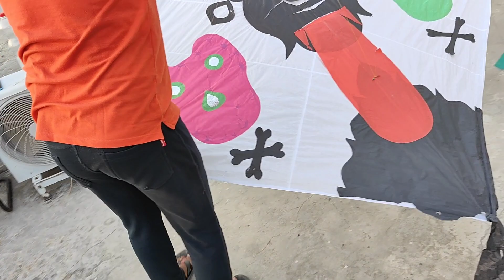Rakshabhandhan Kite Flying (part-2) 🔥kiteflying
Ansh khajuria vlog
Vlog in Jammu
Jammu Vlog kite vlog
Kite flying vlog
Ansh khajuria vlogs
Vlogging
Jammu vlogs
jammu kite market 2023
monofil gattu
kite flying in jammu
jammu kite flying
kite flying jammu
kite
kíte shopping 2023
kite flying
gattu
kite flying 2023
kite flying in jammu 2023
monofil gattu price
gattu in jammu
kite market in jammu
jammu kite market
best gattu for kite flying
kite in jammu
kites in jammu
kite market jammu
kites
kite jammu
kite shop in jammu
jammu kite
jammu kite flying 2023
kite market in jammu 2023
jammu kites
pacca danga jammu kite shop
gattu shop in jammu
jammu kite shop
kite flying jammu 2023
gattu dor
kite vlog jammu
best gattu
kite gattu
raksha bandhan kite flying in jammu 2023
kite shop
best gattu for kite flying 2023
gattu price
jammu kite shop 2023
kite market delhi 2023
kite shop in jammu 2023
gattu kite flying
kite fighting
kite video
kites jammu
gattu shopping
kite market
gattu kite
kites in jammu 2023
raksha bandhan kite flying
jafrabad kite market 2023
mono kite
pacca danga jammu kite shop 2023
mono kite gattu
duggar kites jammu
kite shopping
monofil
patang
delhi kite market 2023
jammu kite vlog
jammu raksha bandhan kite flying
kite market in delhi 2023
100 tawa kite
2023 kite shopping
kite price
kite shop delhi 2023
kite shopping
kite shopping 2023 delhi
lal kuan kite market
mono kite
mono kite fighterraksha bandhan kite flying in jammu
raksha bandhan kite flying in jammu
cheapest kite market in delhi 2023
jammu gattu
kite making
kite stash 2023
lal kuan kite market 2023
15 august kite
15 august kite flying 2022
kite price
kite shopping
mono kite
mono kite fighter
kite jammu 2023
kite shop 2023
kite shop jammu
pacca danga kite market
patang bazi
15 august kite flyingfly
big kite
cheapest kite market in jammu 2023
jammu
6feet kite flying
6tawa kite flying
bir ramgharia
jammu kite flying today
jammu kites 2023
kite flying 2023 jammu
kite flying in jammu raksha bandhan
kite flying on raksha bandhan in jammu
kite in jammu 2023
kite vlog
kite vlog jammu 2023
mono fil
monofil gattu factory
pacca danga jammu